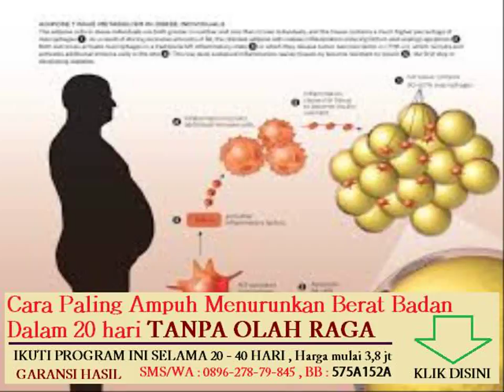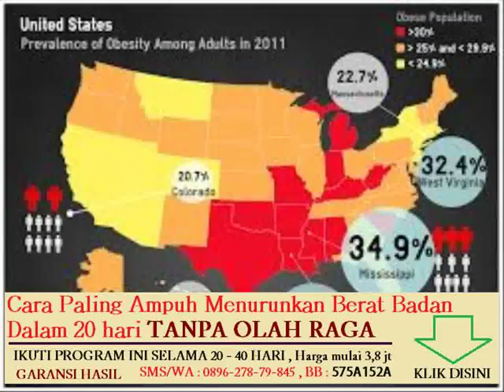kadar asam lemak bebas pada minyak zaitun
Topik lain nya :

tips menurunkan berat badan dalam waktu seminggu

obesitas terjadi karena penyimpangan pada kelenjar

makanan yang boleh dikonsumsi penderita obesitas
makanan untuk menambah berat badan golongan darah o
makanan untuk ibu hal yang kelebihan berat badan

diet menurunkan berat badan untuk penderita maag

cara mengecilkan perut dan menurunkan berat badan